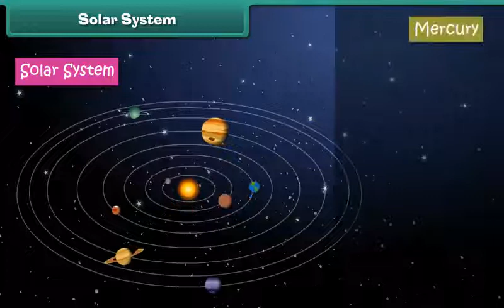The Solar System